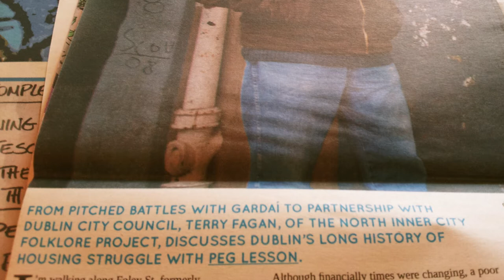Reasons to Support rabble: Terry Fagan Of The North Inner City Folklore Project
Terry Fagan, of Dublin's North Inner City Folklore Project is famed for his efforts to protect and cherish the history of the famous Monto area of our city.

Props to Bit Thompt for the dig out.

rabble is a non-profit newspaper from the city's underground. It's collectively and independently run by volunteers. Since its inception, rabble has created a space for the passionate telling of truth, muckraking journalism and well aimed pot-shots at illegitimate authority.

Those involved know each other from alternative media and street mobilisations, from raves, gigs and the football terraces, or by just living in the village that is Dublin.

We range from people living and raising their families in the city, to community and political activists, to artists, messers and mischief-makers.

We weren't sure if a publication like this would work, if the city would want us, if anyone would care. But the response since has been immense. Dublin didn't just get rabble, Galway, Limerick, Cork, Belfast and far beyond did too. You've told us what you like and what you want: more culture, more investigative pieces and more razor-sharp satire.

Each of our issues have been bigger and bolder. We increased our page count and leapt up to 10,000 copies for issue five. That's a direct response to public demand. We also work online to pump out news and views that consistently challenge the orthodoxies of austerity.

We want to continue offering an alternative look at Ireland after the boom and help contribute to the popular imagination of what's possible. Too many naively celebrate the creative side of the recession and utter non-committal grumbles about how we got here. rabble has no qualms about what side of the fence we sit on.

As some shower once said, "there's a lot done, more to do". Now, we need you to support us and ensure the survival of the project as a print entity into the future. Running a magazine through fundraising gigs and constant hustle has its charm - but it is not a sustainable model. We reckon Ireland can sustain a reader funded free newspaper. One that uses crowdfunding to redefine the limits of what radical publishing looks like. We want to continue offering a vital space for original illustration, photography, journalism, politics and culture.

rabble works best in hard copy, it lends credibility and value to our work in a culture of online rapid fire disposability. Equally, our organic distribution network allows the project to be constantly discovered by people outside our own online echo chambers.

With this campaign, we are asking our supporters to chip in and cover our next four print runs. That's a full year of rabble. Help us remain a truly independent voice in these times of crisis.

Once the stresses of our printers bill are out of the way, it'll allow us to concentrate on developing rabble. This means recruiting more volunteers, upping the stakes of the paper and our journalism, experimenting with video, organising real world events and a whole lot more.

Yes, of course - we'll still have the odd ruckus of a gig - but this time just for the lulz.